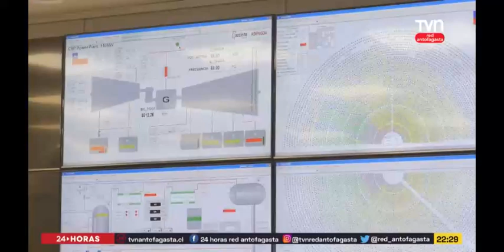Nota 24 horas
Primera fase de Sincronización